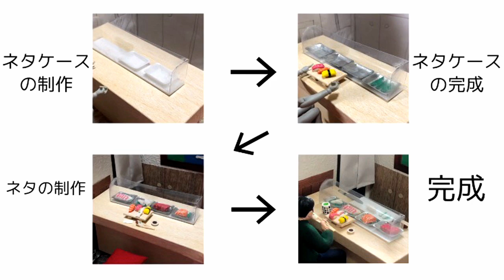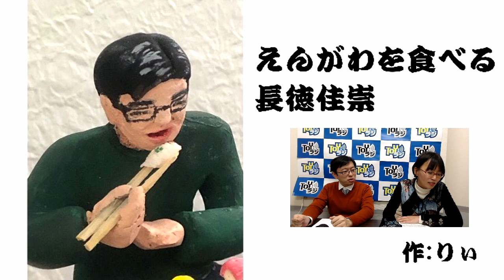【スケモ祭2019②】スケールモデル祭りお披露目 放送【TOYラジ】全3回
◇◇「スケールモデル祭り2019」参加してくださいましたみなさま、ありがとうございました。エントリー作品のなかからチョートクさん＆オオゴシさんセレクション作品をご紹介します◇◇

ピックアップ作品制作者(紹介順)
00:37　もりりん さん
09:24　中島 さん
22:09　ぶ～にゃん さん
34:11　xＹＯＵx（ゆう） さん
46:10　りぃ さん

◇◇「スケールモデル祭り」について◇◇
プロモデラー長徳佳崇（チョートク・ヨシタカ）が主催する「スケモ祭」は、プラモ作品を持ち寄って「みんなの作った作品を見る楽しみ」を共有する、参加型の模型作品交流企画です。

インターネットを利用して、「みんなでスケールモデルを作り、作品を見て話す楽しみ」を共有しようという意図で企画しました。そのため、「作品の優劣を決めるコンテスト」ではありません。

模型の完成度だけでなく「参加して楽しむ」という部分にも重点を置いているので、「がんばって作ったけど間に合わなかった」場合でもエントリーOK。「ココまでは出来た」という経過、「未完成でもここまで作ったよ！」といったがんばった部分を評価したいと考えています。

プラモ歴や上手下手関係なく、プラモを作った事の無い人がプラモを手に取ったり、いろんな方に作品を見てもらうことにより刺激を受けたり、本企画参加者さま、視聴者さまとの交流から世界が広がったりといった「きっかけ」になれば幸いです。

ニコニコ生放送で毎月（不定期）配信中の ゆるっと ホビー系情報番組「TOYラジ」！
プラモデルを中心に、フィギュア、鉄道模型、トイガン、ラジコンetc… ホビー関連のイベントレポートなど、模型＆ホビーの話題を幅広くお届けいたします。

2020年からはYouTubeLive「ひとりTOYラジ」も毎週1回のペースで配信。ガンプラ、ヘキサギア、30MM、スケールモデル、いろいろなジャンルのプラモデルの組み立てや作業の様子を配信中です。

【番組MC】
オオゴシトモエ
長徳佳崇

番組ではみなさまからのお便りを募集しています。
下記アドレスまでお送りください！

＊＊＊関連ページ＊＊＊
「TOYラジ」 ニコニコ生放送チャンネルページ

「TOYラジ」グッズ（Tシャツほか）SUZURIにて販売中です。

番組MC オオゴシトモエ ホームページ